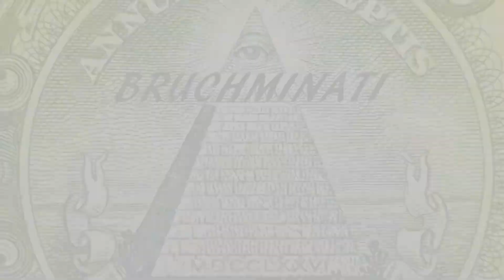Poland 1960 Conquest #1 World Conqueror 3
World Conqueror 3 Poland 1960 Conquest